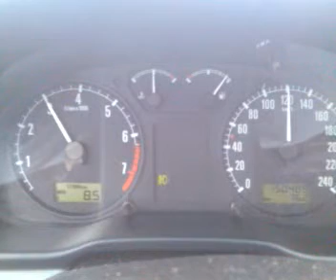Test spotřeby Škoda Octavia 1.8T 20V (stoupání)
Stoupání